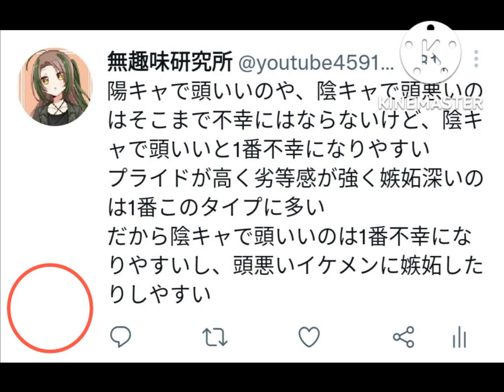陰キャで頭いいと不幸になる？